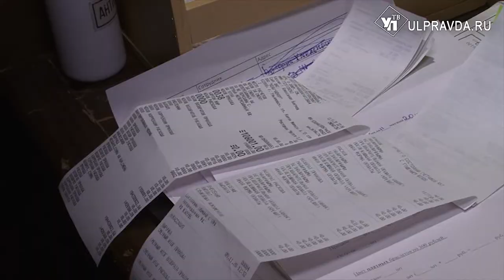Никаких больше вечеринок. Новые требования ограничений и мнения ульяновцев о них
Понедельник в Ульяновской области начался с декады под названием  «Бизнес против COVID». Цель - в очередной раз привлечь внимание  посетителей, покупателей и предпринимателей заведений к соблюдению мер безопасности. К тому же, с началом новой недели в регионе вводятся  дополнительные ограничения.